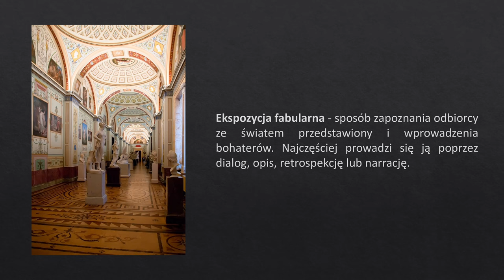Wprowadzanie w świat przedstawiony - Czym jest ekspozycja fabularna?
Dzisiaj omawiam zagadnienie ekspozycji fabularnej na bazie wielu kultowych i nieco mniej popularnych dzieł. Wyjaśniam jak nie prowadzić ekspozycji, ale oprócz marudzenia podaję też kilka pozytywnych przykładów.

Wstęp 0:00
Definicja i teoria 0:19
Show, don't tell (Constantine) 0:53
Show, don't tell (przykład z Jasiem) 1:33
Jak nie prowadzić ekspozycji 2:06
Thanos vs Kaang 2:40
Wstęp do przykładów 3:05
Dobry dialog (Ojciec chrzestny) 3:27
Ekspozycja bez słów (Odlot) 4:57
Opowieść postaci 6:12
Opowieść postaci (Shrek) 6:35
Opowieść postaci (Kubo i Dwie Struny) 7:31
Piosenki (Encanto) 8:20
Piosenki (My Little Pony) 8:57
Koniec 9:25

Bibliografia

Wideo:
Constantine
Shrek
Ojciec Chrzestny
Loki
Avengers
Strażnicy Galaktyki

Źródła:
Exposition - TV Tropes
- fragment o ekspozycji od 4:15. Początkowo ten materiał miał być o tym, jakie funkcje pełnią piosenki w filmach, ale w trakcie researchu trafiłem na ten film od tvfilmy i zmieniłem koncepcję.